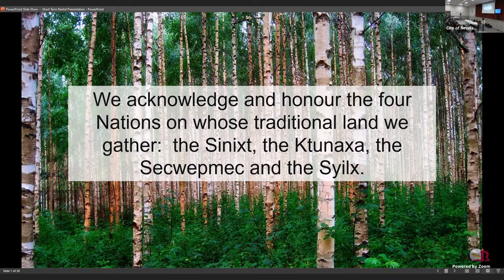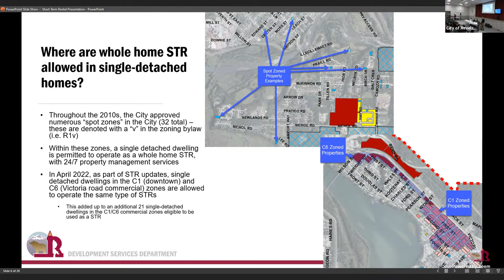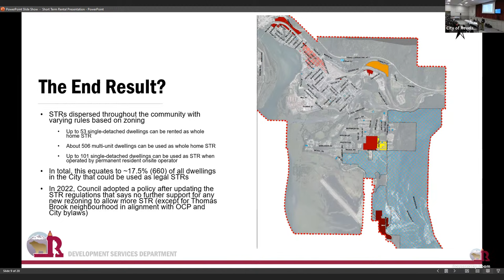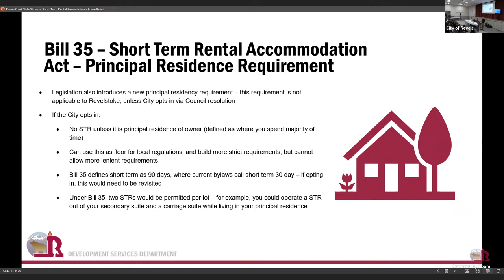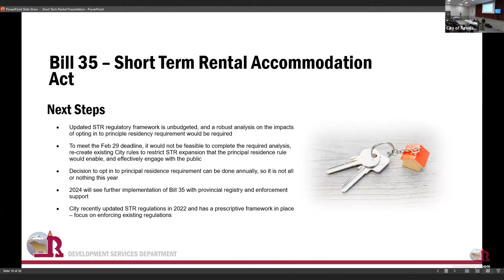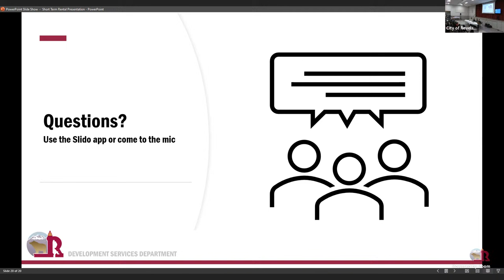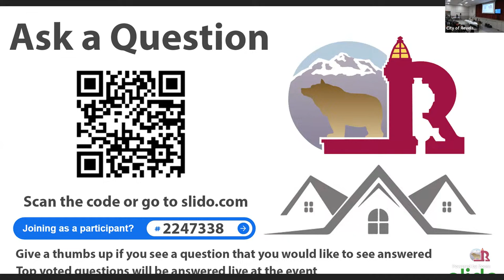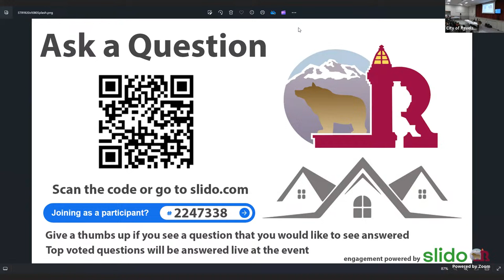Short Term Rentals - Public Info Session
Join us as we discuss the legislative changes implemented by the BC Government through B.C.'s Short-Term Rental Accommodations Act.

Alternatively, go to Slido.com and enter in #2247338 on the day of the event. All questions posted to Slido that are not answered live will be answered within a few days of the event

Find out more about the City of Revelstoke's current regulations